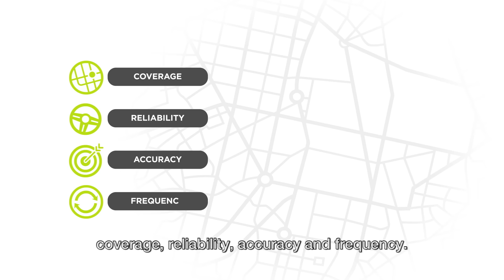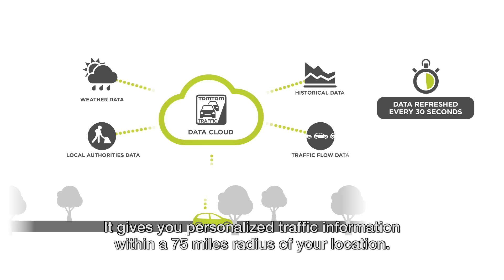Not all traffic information is equal – TomTom Traffic gets you there faster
To show how effective TomTom Traffic really is we are sending two cars through heavy traffic. Let’s see who arrives first!